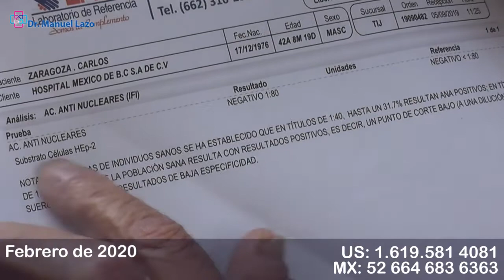TIROIDES y ARTRITIS Y Desde GUADALAJARA, HERNIAS LUMBARES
ARTRITIS Y TIROIDES Desde GUADALAJARA, HERNIAS LUMBARES, MEJORADA UN   %  SU HIJO PRESENTA LUPUS, ESTA MUY BIEN